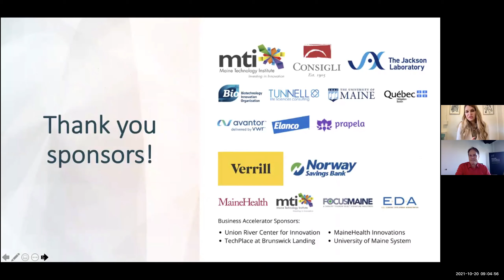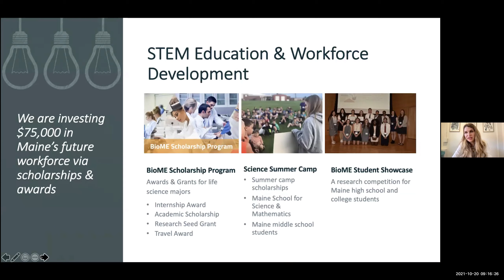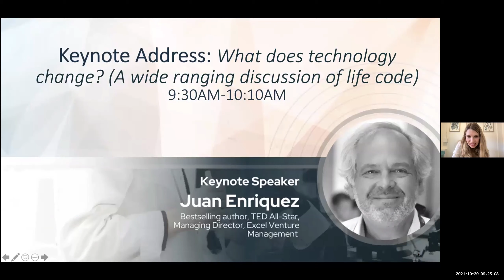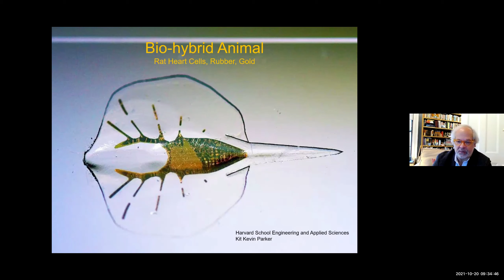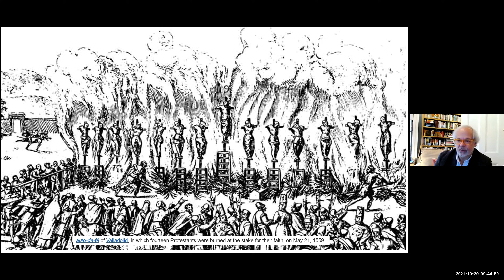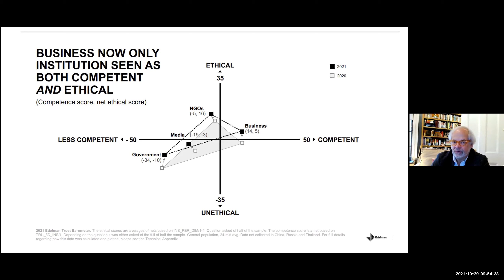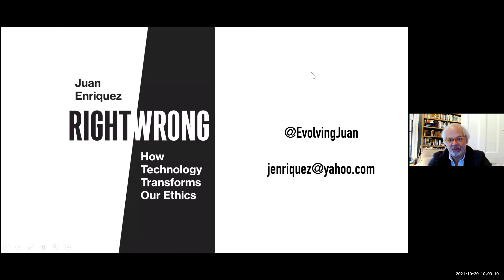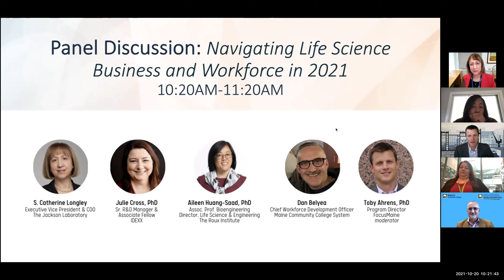BioME & MCE Life Sciences Summit 2021 - Day 2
Watch Day 2 of the BioME & MCE Life Sciences Summit and hear from life science visionary, Juan Enriquez, TedTalk Star, Managing Director, Bestselling Author and Investor, for an incredibly thought-provoking keynote address. The keynote was followed by a panel dedicated to navigating life science business and workforce in 2021.

The panel featured Catherine Longley, JD (Jackson Laboratory), Julie Cross, PhD (IDEXX), Aileen Huang-Saad, PhD (Roux Institute), Dan Belyea (Maine Community College System), and was moderated by Toby Ahrens, PhD (FocusMaine).

The Maine Life Sciences Summit aims to increase awareness of the technology transfer and commercialization efforts underway at our world-class research institutions and highlight the success of Startup businesses in Maine. We also explored topics such as how to run a life science business/organization throughout the pandemic, what the industry might look like post-pandemic, life sciences’ training programs available in Maine, how academic institutions communicate with the industry, workforce development and workforce trends.